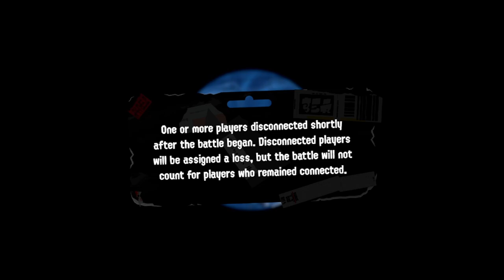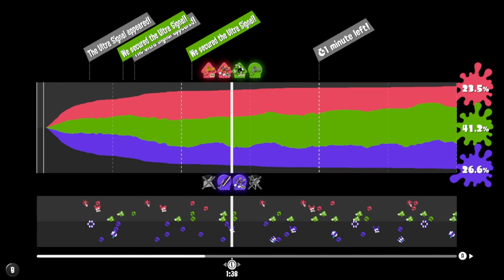Splatoon 3 Grand Festival Stream Highlights Part 3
This is part 3 of my stream highlights of Splatoon 3 from the Grand Festival from the prespective of Team Future!!